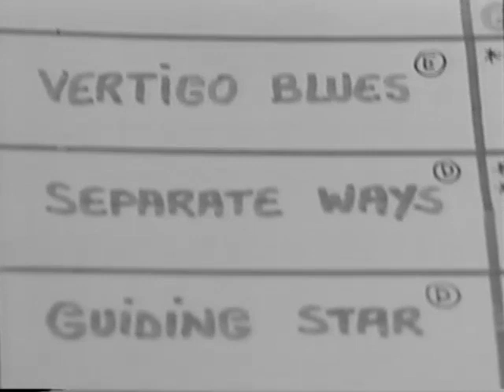dirk Blanchart - Vertigo Blues (1992)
From the album BLOW (EMI 1992).
Remastered Edition 2012 available (digital distribution).
Intercompany video for promotional use.
Filmed at ICP Studios, Brussels (B), summer 1992.

Written & produced by dirk Blanchart.
Recorded at Jet & ICP Studios, Brussels (B)
Engineered by Jean Trenchant & Michel 'Shelle' Dierickx.
Mixed by Michel 'Shelle' Dierickx & dirk Blanchart.
Remastered by Uwe Teichert.

dB: vocals, guitars, piano.
Walter Mets: drums.
Evert Verhees: bass.
Frank Michiels: percussion.
Gyuri Spies & dB: strings & horns arrangement.

VERTIGO BLUES
Spare me the judas kiss on my cheek
Don't tell me nothing about the age of credibility
Seems like everybody's swinging the axe

but where is the tree?

Somebody lift me up, somebody make me understand
why it's so hard to please the world
 & your mama & yourself at the same time

I kinda struggle with the freedom
that I fought so hard to get
My mind is with the eagles, baby

but my body ain't yet

Won't you step in my shoes?

I've got the vertigo blues again

I saw the fisherman standing too close to the rim

I felt the earth move slightly,
 I was sure the rocks would do me in
But it was just my imagination
 brooding under my skin

Whatever happened to the marching bands?

They played so nicely out of tune
The sun was burning holes in the sand
it was june
Whatever happened to the holy man?
He walked on water, that's for sure
He should have warned me there were days ahead
without you

why it's so hard to please the whole world
 & your mama & yourself

Published by EMI Music Publishing Belgium.